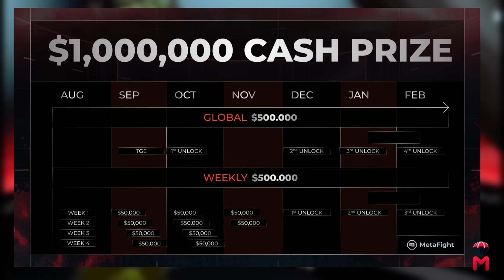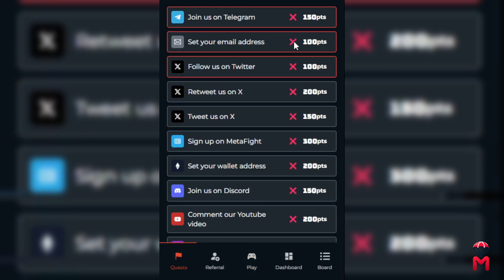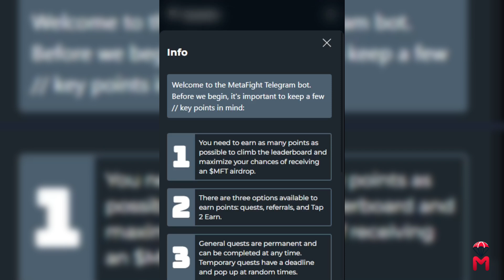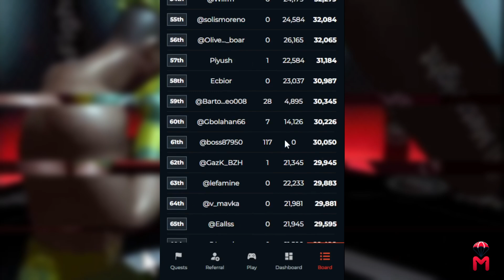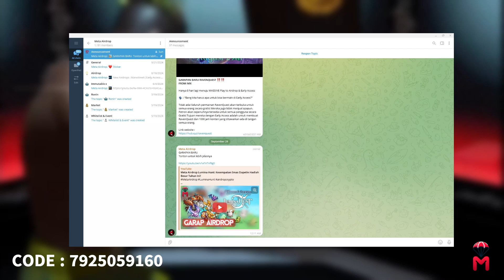Bisa Dapet $1 Juta di MetaFight?! Cara Menang di Leaderboard & Earn Lebih Cepat!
Mau main game seru sambil dapet cuan? Kenalin MetaFight, game tap-to-earn simpel yang didukung oleh Immutable X, solusi Layer 2 terbaik untuk GameFi! Ini adalah kesempatan terakhir kamu buat ikutan airdrop $1 juta dan menduduki leaderboard!

Dalam MetaFight, kamu bisa tap samsak, kumpulin poin, dan kejar leaderboard untuk hadiah yang luar biasa. Entah itu buat jadi top 4000 atau selesaikan quest buat bonus poin, selalu ada peluang buat dapetin rewards besar.

🎮 Fitur Utama:

Gameplay sederhana tap-to-punch.
Dapetin poin dengan menyelesaikan quest harian dan combo.
Quest sosial dan mingguan buat meningkatkan reward.
Bersaing untuk mendapatkan bagian dari $1 juta airdrop!
Siap mulai dapet cuan? Gabung sekarang juga dan gunakan link referral di bawah ini buat bonus eksklusif!

💡 DYOR (Lakukan Riset Sendiri):
Informasi dalam video ini hanya untuk tujuan informasi. Selalu lakukan riset sendiri sebelum bergabung dengan proyek apapun.